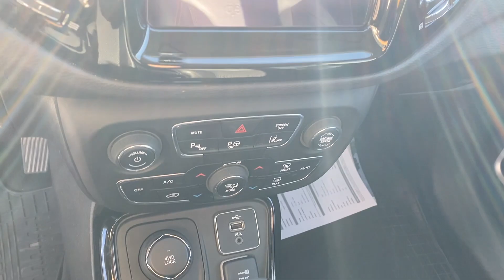JEEP Compass 2.0 Multijet II aut. 4WD Limited - Privacar Aprilia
JEEP Compass 2.0 Multijet II aut. 4WD Limited (rif. 1531)
Bellissima Compass, trazione integrale, in ottime condizioni generali.
La vettura è dotata di Apple Car Play/ Android Auto, climatizzatore, cerchi in lega 18", navigatore, sensori di parcheggio anteriori e posteriori con retrocamera e molti altri ancora.
In vendita per cambio esigenze.

MANUTENZIONE: Tagliandata regolarmente in officina di fiducia. Ultimo tagliando ad AGOSTO 2023 a 82062Km.

CARROZZERIA PERIZIATA: Ottime condizioni, da segnalare lieve segno su paraurti posteriore e sportelli lato passeggero.
Interni in ottime condizioni